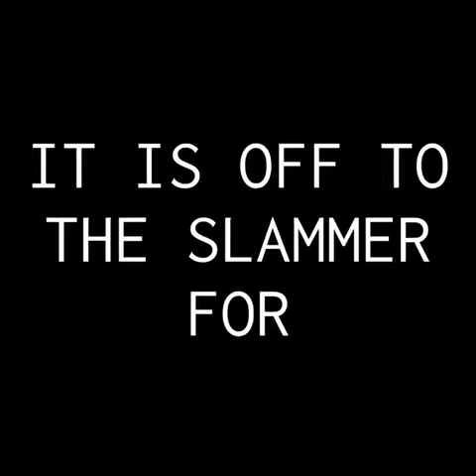Bill Cosby Sentenced, and Escorted to Prison with No Umbrella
America’s Rapist has been sentenced to 3 to 10 years in prison for drugging and raping a woman in his home. I hope he rots in hell. I am not surprised the judge declared him as a dangerous sex predator, and I agree 100%.